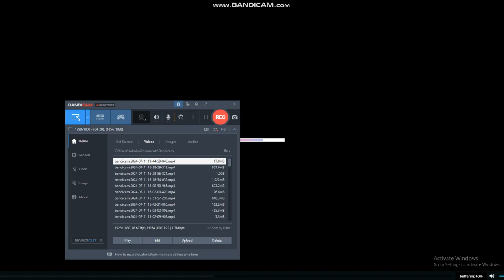AlexsWorld Legacy: Alex Against His Anchovies And Saves His Day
I Made The Second Legacy Video Ever